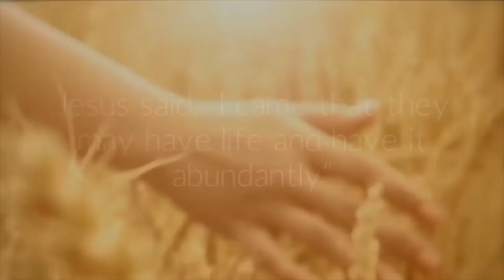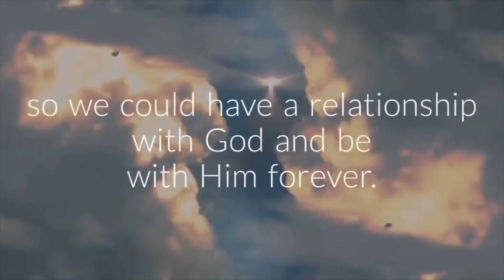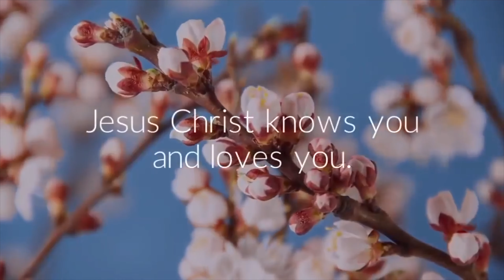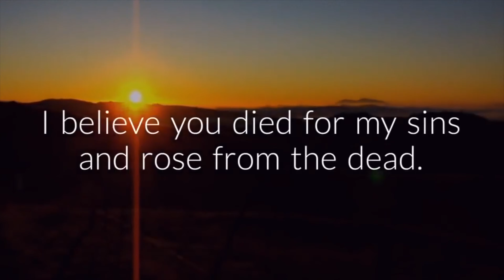The 4 Steps to God - please SUBSCRIBE - 4K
1. LOVE
God loves you and has a plan for you.
The Bible says, “God so loved the world that He gave His one and only Son, Jesus Christ, that whoever believes in Him shall not die, but have eternal life” (John 3:16).
Jesus said, “I came that they may have life and have it abundantly” — a complete life full of purpose (John 10:10).

2. YOU
We are sinful and separated from God.
We have all done, thought or said bad things, which the Bible calls “sin.” The Bible says, “All have sinned and fall short of the glory of God” (Romans 3:23).
The result of sin is death, spiritual separation from God (Romans 6:23).

3. JESUS
God sent Jesus to die for your sins.
This is the good news:
Jesus died in our place so we could have a relationship with God and be with Him forever.
“God demonstrates His own love toward us, in that while we were yet sinners, Christ died for us” (Romans 5:8).
But it didn’t end with His death on the cross. He rose again and still lives!
“Jesus Christ died for our sins. … He was buried. … He was raised on the third day, according to the Scriptures” (1 Corinthians 15:3-4).
Jesus is the only way to God.
Jesus said, “I am the way, and the truth, and the life; no one comes to the Father, but through Me” (John 14:6).

4. PRAY
Pray to receive God’s forgiveness.
Praying is simply talking to God. He knows you. What matters is the attitude of your heart, your honesty. Pray a prayer like this to accept Jesus as your Savior:

“Jesus Christ,
I am sorry for the things I have done wrong in my life.  Thank you for dying on the Cross for me, set me free from all my sins and forgive me today.  Please come into my life and fill me with your Holy Spirit.  Be with me forever.